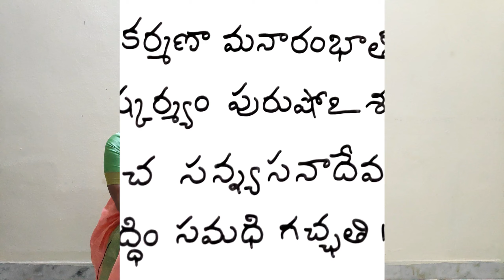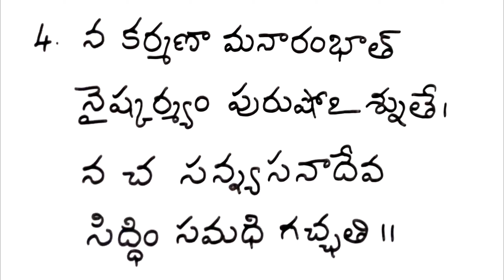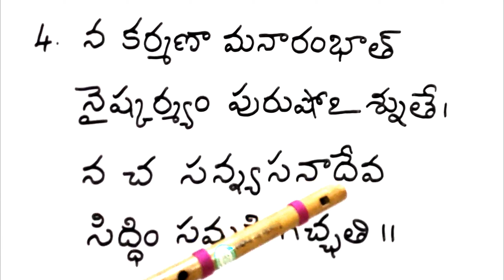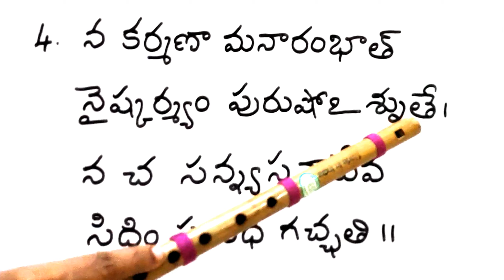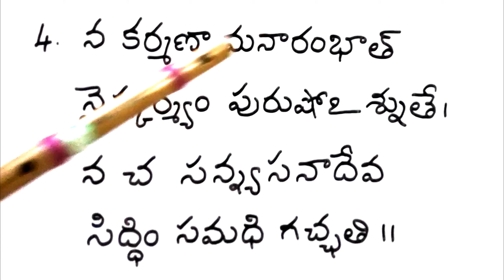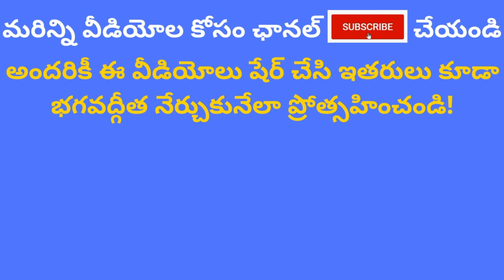Bhagavad Gita Telugu Classes| Chapter 3 Verse 4| Karma Yoga| Indukuri Sarada| Easy to learn slokas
Bhagavad Gita Verse 3.4

పరిచయం:
నా పేరు ఇందుకూరి శారద. నేను పది సంవత్సరాలుగా భగవద్గీత శ్లోకాలు నేర్పుతున్నాను. ఇంటి దగ్గరే ఉండి సొంతంగా భగవద్గీత నేర్చుకోవాలనుకునే వారికి ఉపయోగకరంగా ఉంటుందని  నేను ఈ భగవద్గీత తెలుగు యూట్యూబ్  ఛానల్ పెట్టాను. ఈ వీడియోల సహాయంతో ఎవరైనా సరే సులభంగా కొన్ని నిమిషాల్లోనే ఒక శ్లోకాన్ని కంఠస్తం చేయగలరు. పిల్లలు కూడా ఈ విధానంలో  సులభంగా నేర్చుకోగలరు. మొదట్లో పిల్లలు నేర్చుకోవడానికి కొంత ఇబ్బంది పడే అవకాశం ఉంది కానీ పెద్దవారు వాళ్ళకి కొన్ని శ్లోకాలు నేర్చుకునే దాకా సహాయపడితే తరువాత తమంతట తామే నేర్చుకుంటారు.🙏

About:
My name is Indukuri Sarada. I am teaching Bhagavad Gita chanting from 10 years. I started this Bhagavad Gita తెలుగు youtube channel to help people who want to self learn Chanting of Bhagavad Gita Slokas from the comfort of their home. With the help of these Telugu video classes, anyone can easily learn and remember one sloka within few minutes. Even children can follow these lessons and self learn. Children may feel it a bit hard to learn initially, we highly recommend parents to guide them till they learn a few slokas after which they will get adopted to the method of learning.🙏
Facebook Page FB  t.ly/EV8Q